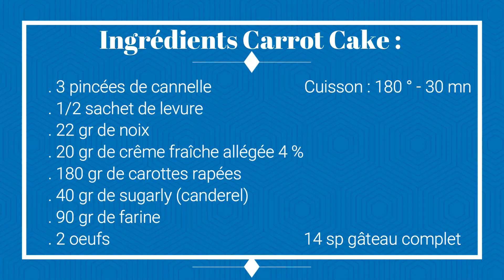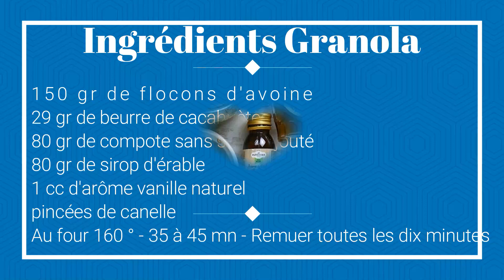CARROT CAKE ET GRANOLA ADAPTES WW (WEIGHT WATCHERS)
Allez c'est parti pour une vidéo recette allégée, spécial WW (Weight Watchers)
Le Carrot Cake, le gâteau doudou par excellence ! C'est doux, c'est savoureux et c'est allégé !!! Mais quelle saveur, vous m'en direz des nouvelles ! On adore !!!
Et puis, une recette de granola, avec du beurre de cacahuètes (en petite touche savoureuse !), c'est craquant, croquant et tellement goûtu !!!
Régalez-vous bien ! C'est formidable de se faire plaisir, tout en faisant attention à sa ligne !
Bise les amis,
A très vite,
Maud
Les Astuces de Maud